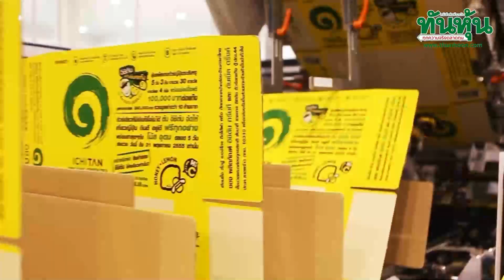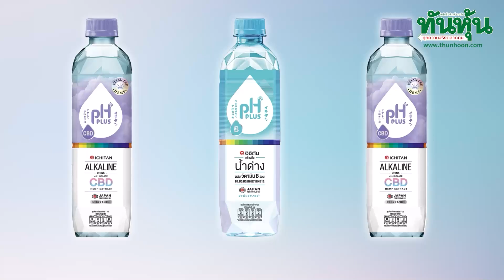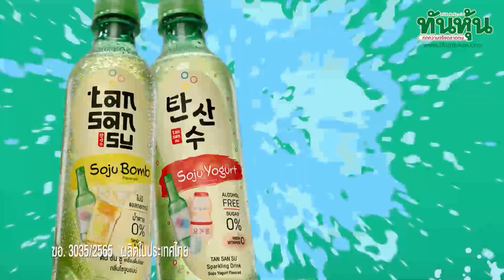📣SPECIAL INTERVIEW : คำเฉลยจาก "คุณตัน" เหตุที่ ICHI จะโตแรงและยั่งยืน? 🎯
สัมภาษณ์พิเศษ : ตัน ภาสกรนที  กรรมการผู้อำนวยการ บริษัท อิชิตัน กรุ๊ป จำกัด (มหาชน) หรือ ICHI🎯

         พูดคุยกับ ตัน ภาสกรนที บอสใหญ่  ICHI ถึงแนวโน้มของกำไรในไตรมาส 3 และ ไตรมาส 4 รวมถึงความก้าวหน้าในการพัฒนาด้านต่าง ๆ ของ ICHI ที่จะทำให้ ICHI โตแรงและยั่งยืน? 🎯